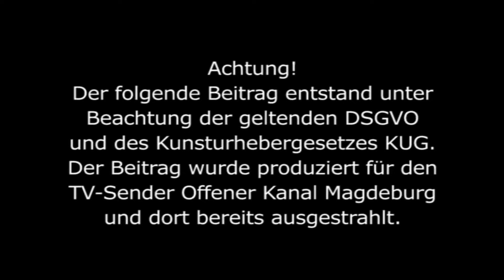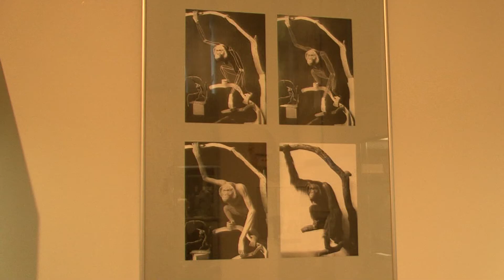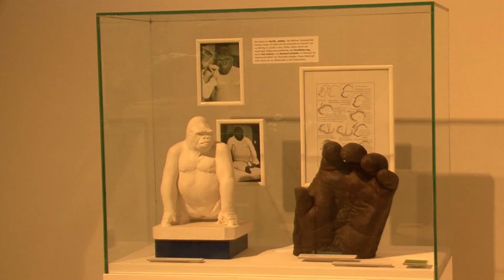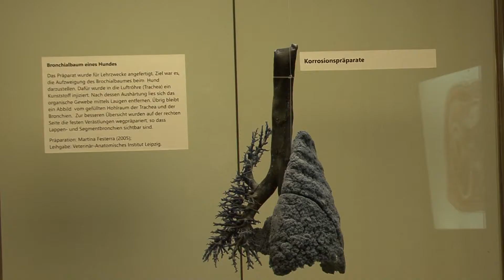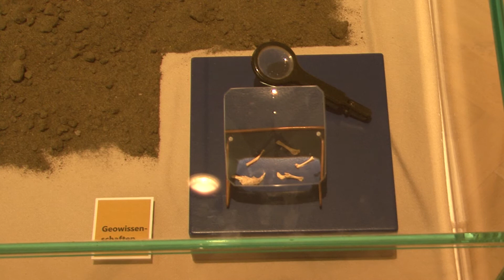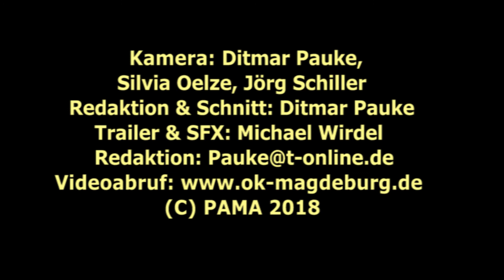Ein Blick in die Welt der Präparate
Präparate sind für Forschungszwecke ebenso wertvoll und wichtig wie für populärwissenschaftliche Darstellungen. Anschauliche Objekte helfen den Naturkundemuseen, die Besucher informativ und emotional zu erreichen. Eine neue Ausstellung informiert darüber, wie die Präparate entstehen.